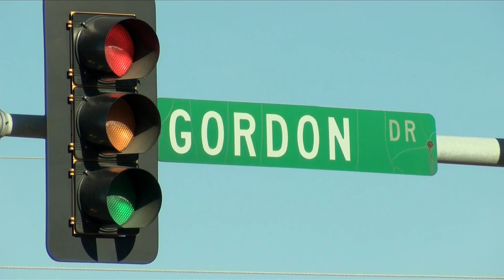Gordon Drive Viaduct Plans Presented